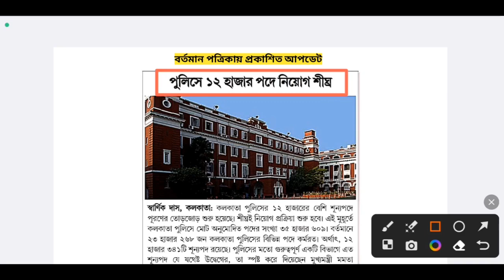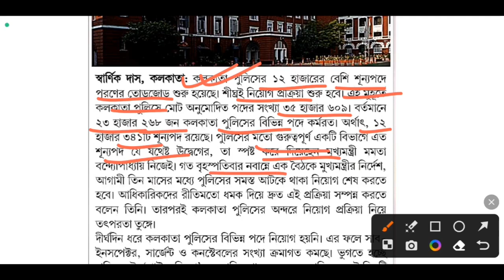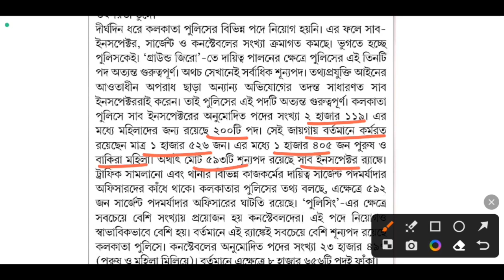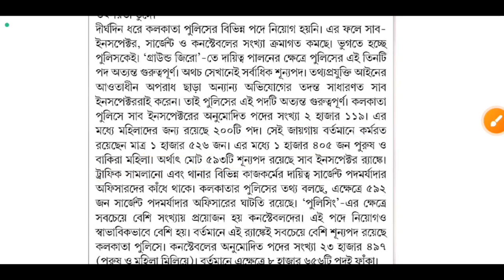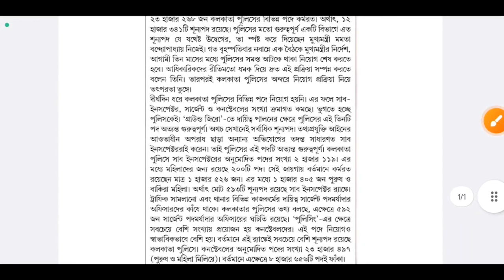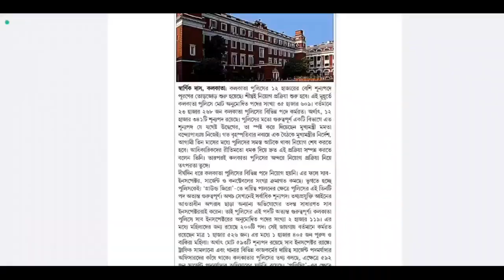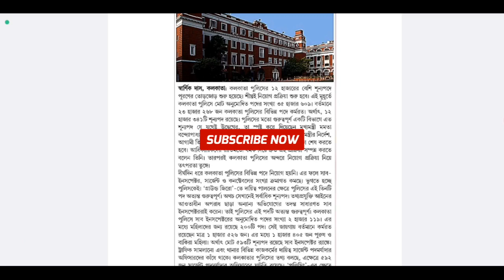👍 12000 শূন্যপদে রাজ্যে নিয়োগ (10th Pass) | WB Govt Job Vacancy 2023 | WB New Job | Karmasangsthan